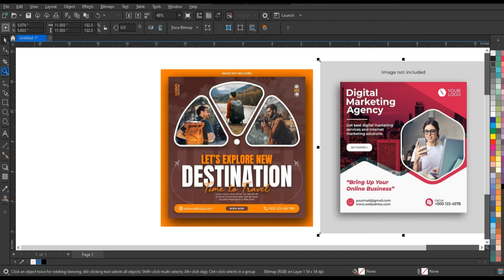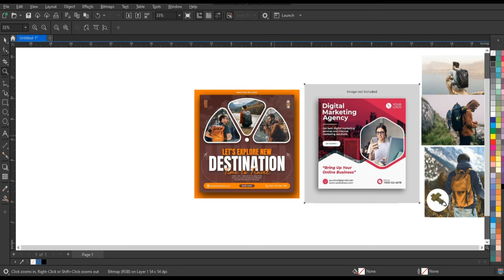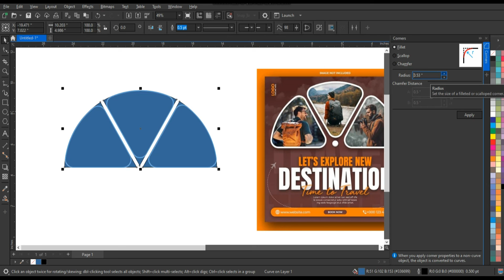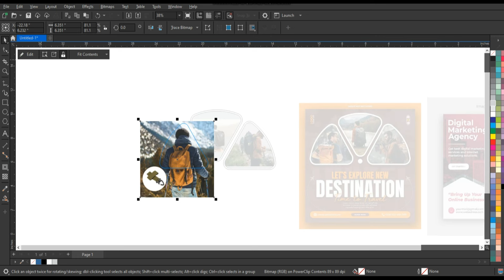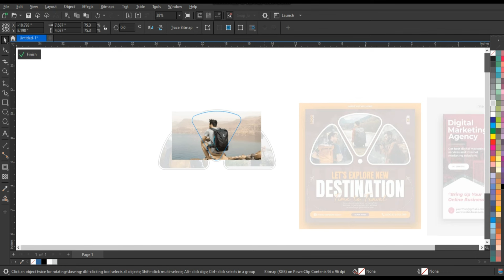Most Creative & Satisfying Graphic Design for Beginners - Coreldraw Full Course - Urdu & Hindi